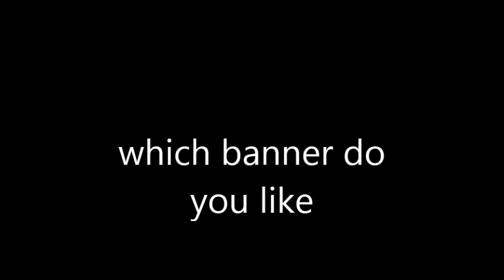▄░░▀▀░░░▀▀░░▄░░░░██░░░░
██████████████████ pppppp ██████████████████████ ██████████████████████████ ██████████████████████████████ ████████████████████████████████── ──████████▒▒████████▒▒██████████████── ──██████▒▒▒▒▒▒████▒▒▒▒████▒▒████████── ──██████▒▒██████▒▒▒▒██████▒▒▒▒████████ ████████▒▒██████▒▒▒▒██████▒▒▒▒██▒▒████ ████████▒▒██████▒▒▒▒██████▒▒▒▒▒▒▒▒████ ██████▒▒▒▒▒▒▒▒▒▒▒▒▒▒▒▒▒▒▒▒▒▒▒▒▒▒██████ ██████▒▒░░░░▒▒██▒▒▒▒██▒▒░░░░▒▒████████ ████████░░░░▒▒▒▒████▒▒▒▒░░░░██████████ ████████████▒▒▒▒▒▒▒▒▒▒▒▒██████████████ ──██──████████████▒▒▒▒██████████──██── ██▒▒▒▒██ ██ Interesting, did you really think I would copy FRISK?!

 Upload Defaults

████████████▀▀▀▀▀▀▀▀▀▀▀▀▀██████████████ daed ████████▀▀░░░░░░░░░░░░░░░░░░░▀▀████████ ██████▀░░░░░░░░░░░░░░░░░░░░░░░░░▀██████ █████░░░░░░░░░░░░░░░░░░░░░░░░░░░░░█████ ████░░░░░▄▄▄▄▄▄▄░░░░░░░░▄▄▄▄▄▄░░░░░████ ████░░▄██████████░░░░░░██▀░░░▀██▄░░████ ████░░███████████░░░░░░█▄░░▀░░▄██░░████ █████░░▀▀███████░░░██░░░██▄▄▄█▀▀░░█████ ██████░░░░░░▄▄▀░░░████░░░▀▄▄░░░░░██████ █████░░░░░█▄░░░░░░▀▀▀▀░░░░░░░█▄░░░█████ █████░░░▀▀█░█▀▄▄▄▄▄▄▄▄▄▄▄▄▄▀██▀▀░░█████ ██████░░░░░▀█▄░░█░░█░░░█░░█▄▀░░░░██▀▀▀▀ ▀░░░▀██▄░░░░░░▀▀█▄▄█▄▄▄█▄▀▀░░░░▄█▀░░░▄▄ ▄▄▄░░░▀▀██▄▄▄▄░░░░░░░░░░░░▄▄▄███░░░▄██▄ ██████▄▄░░▀█████▀█████▀██████▀▀░░▄█████ ██████████▄░░▀▀█▄░░░░░▄██▀▀